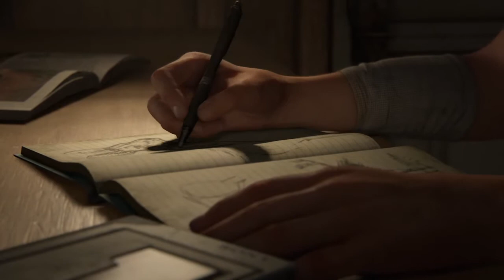#1 The Beginning | The Last Of Us Part II